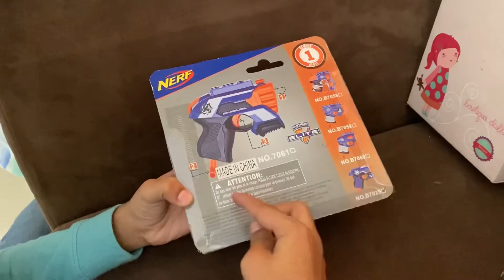My new micro short gun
Blast into big fun with the Nerf MicroShots series of collectible, mini-sized Nerf blasters! This Amazon bundle includes 6 miniature versions of favorite Nerf blasters and 6 Official Nerf Elite darts. Four of the blasters come in their classic color schemes, and 2 blasters feature colors schemes specially created for this bundle pack. The set includes a micro Stryfe blaster, micro Firestrike blaster, micro Rough Cut 2x4 blaster, and micro Strongarm blaster in classic colors. Another micro Strongarm blaster and micro Rough Cut 2x4 blaster are decorated with special colors. This bundle is an awesome gift for birthdays, holidays, and parties. With 6 blasters in this bundle, family, friends, and partygoers can blast into a Nerf battle on the spot. The small size makes them ideal for indoor games. Easy to use: load 1 dart into the front of the barrel, pull down the handle to prime the blaster, and press the trigger to fire.